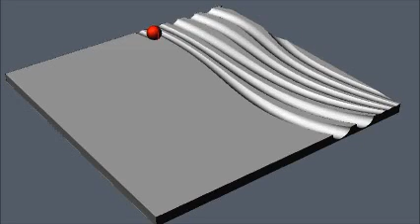Симуляция движения сферической фрезы по заготовке в Grasshopper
Simulation of the movement of a spherical cutter on the workpiece in Grasshopper.